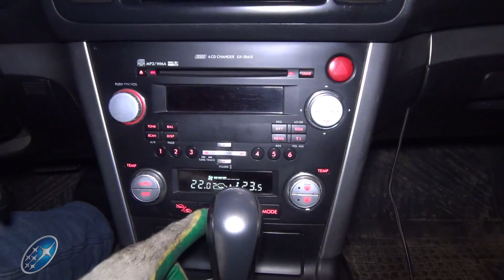Вскрыл битую дверь Subaru и афигел! Лечим ручку двери! Я у мамы рихтовщик)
Всегда на рации Zelo - канал Кастом Гараж.